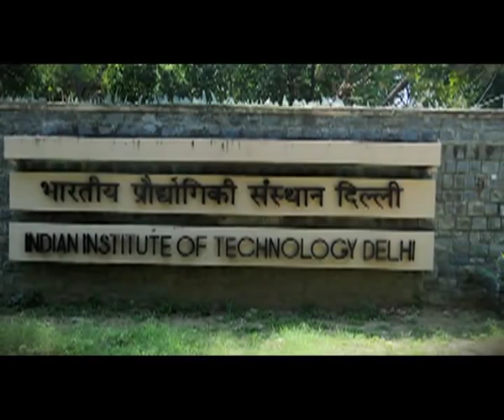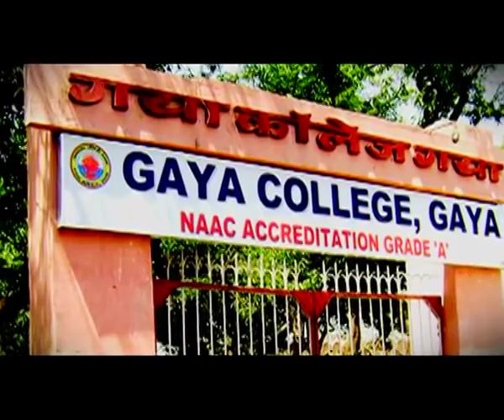HINDUSTAN HAMARA EPISODE 73 SEG 02